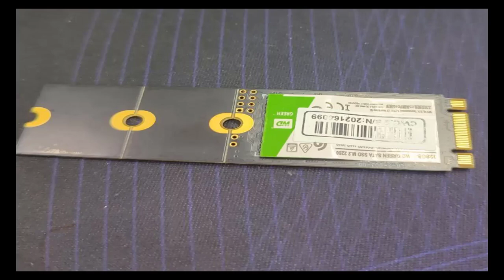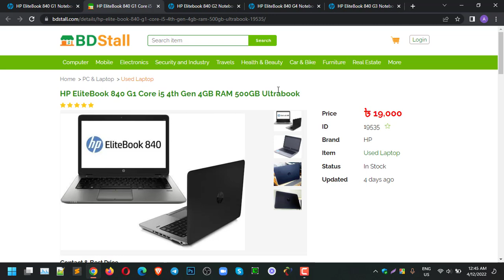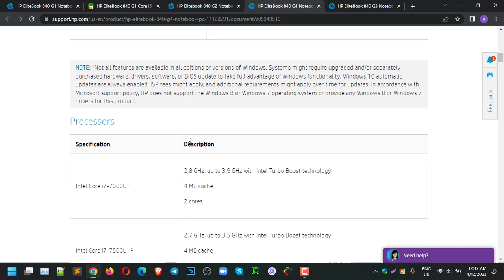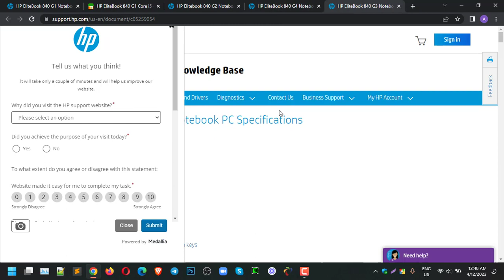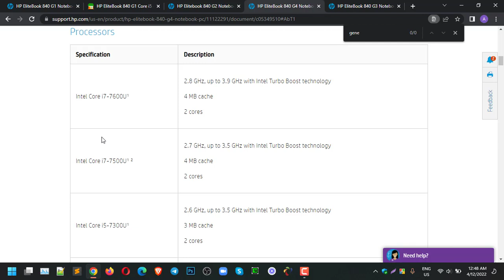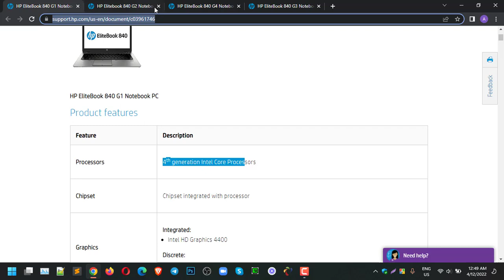ফ্রিল্যান্সিং এর জন্য কোন ল্যাপটপ ভালো Freelancing Er Jonno Best Laptop - Adnan Habib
ফ্রিল্যান্সিং করার জন্য কোনটা ভালো হবে, ডেক্সটপ নাকি ল্যাপটপ? আর এর জন্য কত RAM,core হলে ভাল পারফরমেন্স পাওয়া যাবে?
ফ্রিল্যান্সিং এর জন্য বিজনেস সিরিজের কিছু ল্যাপটপ এই ভিডিওতে সাজেস্ট করা হয়েছে।
আশা করি যাদের বাজেট কম,
তাদের জন্য ভিডিওটি অনেক উপকারে আসবে এবং ল্যাপটপ কিনতে সিদ্ধান্ত নিতে সাহায্য করবে।

ধন্যবাদ ভিডিও টি দেখবার জন্য।

✍️ More Keywords for rank this video ✍️
ডেক্সটপ নাকি ল্যাপটপ কোনটা কিনবো? বাজেট ২০ হাজার টাকা
২০ হাজার টাকার মধ্যে সেরা ল্যাপটপ ফ্রিল্যান্সিং এর জন্য
Budget Computer For Freelancing
Budget Laptop For Freelancing
Budget Computer for outsourcing
Budget Laptop for Outsourcing
ফ্রিলান্সিং-এর জন্য কেমন ধরনের ল্যাপটপ উপযুক্ত?
Best Laptop For Freelancing
Best Laptop For Web Design
Budget Laptop for web design
Budget Laptop for graphic design
Best Laptop for outsourcing freelancing
২০০০০ টাকার ভিতর সেরা ল্যাপটপ
ফ্রিল্যান্সিং এর জন্য সেরা ল্যাপটপ
আউটসোর্সিং এর জন্য সেরা ল্যাপটপ
২০ হাজার টাকার মধ্যে সেরা ল্যাপটপ কম্পিউটার
ফ্রিল্যান্সিং এর জন্য কোন ল্যাপটপ ভালো
ফ্রিল্যান্সিং এর জন্য ল্যাপটপ নিন কমদামে
কমদামে সেরা ল্যাপটপ
ফ্রিল্যান্সিং এর জন্য কোন ল্যাপটপ ভালো ২০২২

ল্যাপটপ হিসেবে কোন কোম্পানির ল্যাপটপ সবচাইতে ভালো;আমি কিভাবে ফ্রিলান্সার হতে পারি;বাংলাদেশে কোন ল্যাপটপ সবচেয়ে ভালো;best laptop for freelancing adnan habib;ফ্রিল্যান্সিং এর জন্য সেরা ল্যাপটপ;কোন ল্যাপটপ ফ্রিল্যান্সিং এর জন্য সেরা;কোন কম্পিউটার ফ্রিল্যান্সিং এর জন্য ভাল হবে;গ্রাফিক্স ডিজাইনের জন্য সেরা ল্যাপটপ কোনটি হতে পারে;ওয়েব ডিজাইনের জন্য সেরা ল্যাপটপ;ফ্রিল্যান্সারদের জন্য সেরা ল্যাপটপ কোনটা;কম দামের জন্য সেরা ল্যাপটপ;ফ্রিল্যান্সিং এর জন্য কম দামের ল্যাপটপ